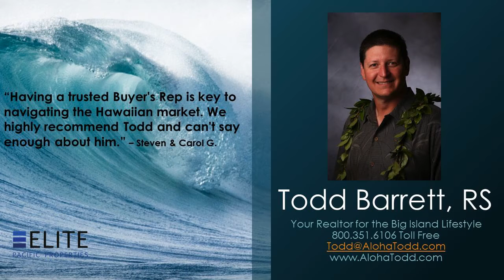Big Island Beach Vacation Homes for Sale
Big Island Beach Vacation Homes for Sale - Call Todd at Direct, OR, Toll Free - Oceanfront Land for Sale Big Island Hawaii Kona! This property offers a rare opportunity to own 3 separate oceanfront building parcels and over a 1/2 Acre of land on Alii Drive in Kona Hawaii. Consisting of three contiguous oceanfront parcels, allows for 3 separate residences, or a family estate. Park-like setting with magnificent Monkey Pod trees, Coconut Palms, and lush lawns to the sea. Adjacent to a white sand beach, sandy swimming cove, and tidal pools that are protected from the open ocean. Over 140 feet of oceanfront shoreline in the heart of Kailua Kona HI. Includes 3 water meters. All parcels must be sold together, and there are NO CC&Rs or Maintenance Fees. There are two older homes built in 1942 & 1959 on property with little or no value, but are livable.